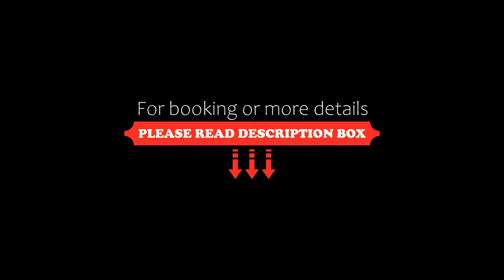Harbour View Motel, Picton, New Zealand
About Property:
Offering free WiFi and stunning views of the harbour and surrounding landscape, Harbour View Motel is located on the Picton Waterfront, on New Zealand's South Island.

The spacious studios and apartments at Harbour View feature a fully equipped kitchen or a kitchenette. The living areas offer a flat-screen satellite TV with 50+ satellite channels and a CD player. Some offer a balcony or patio. A washing machine and dryer ar...
Property Type: Hotel
Address: 30 Waikawa Road, 7220 Picton, New Zealand
Searching For
1. Harbour View Motel - Picton - New Zealand
2. Harbour View Motel - Picton - New Zealand Address
3. Harbour View Motel - Picton - New Zealand Rooms
4. Harbour View Motel - Picton - New Zealand Amenities
5. Harbour View Motel - Picton - New Zealand Offers and Deals
Audio Credit:
Track Title: Subway Dreams
Artist: Dan Henig